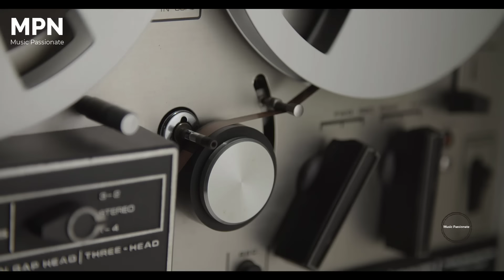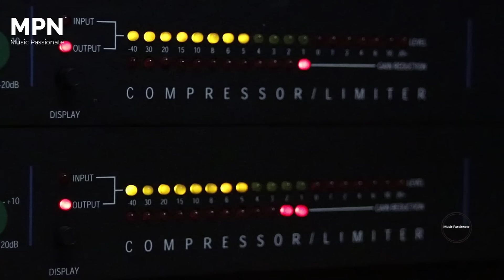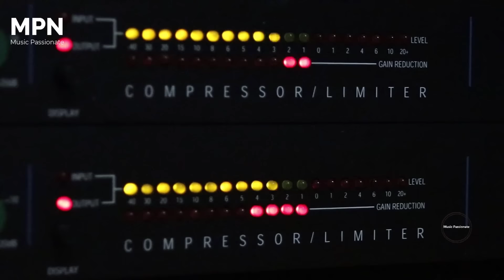Best Voices Collection Best Sound 24 Bit Master Music Passionate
Copyright by ROG PASSIONATE - Do Not Copy Please